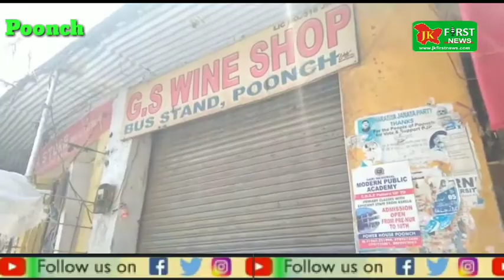JK First News, Today, after 58days, shops opened in the access Poonch market, people returned to th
Today, after 58days, shops opened in the access Poonch market, people returned to the market once again, but it is seen that some people are not taking care of social distancing and people  illegal  parking  theirs  vehicles from place to place. Today the police are taking action against them.